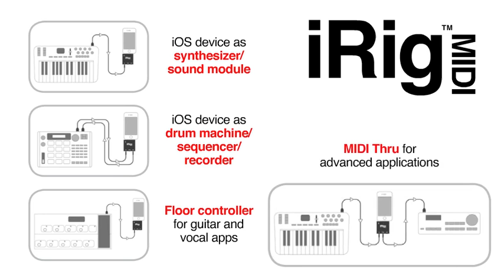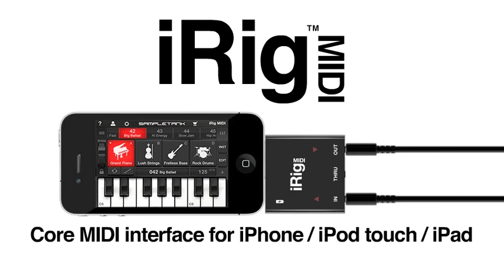iRig MIDI Core MIDI interface for iPhone / iPod touch / iPad and SampleTank for iOS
iRig MIDI is an ultra-compact standard Core MIDI interface for iOS that connects any MIDI compatible device to the iPhone®, iPod touch® and iPad®.

iRig MIDI connects MIDI keyboards, drum machines, drum pads, pedal boards and more to an iOS device to control not only the included SampleTank FREE* but also a world of MIDI-compatible apps such as GarageBand®. You can also use iOS apps to control external MIDI equipment such as sound modules, DAWs or lighting systems right from the mobile device.

The included SampleTank for iOS also offers a high-quality mobile alternative to traditional software and hardware sound modules and has been studied from the ground up to work as a live performance instrument where it can access as a vast 1GB library of over 500 ready-to-use sounds.